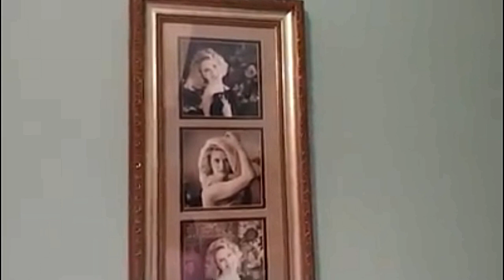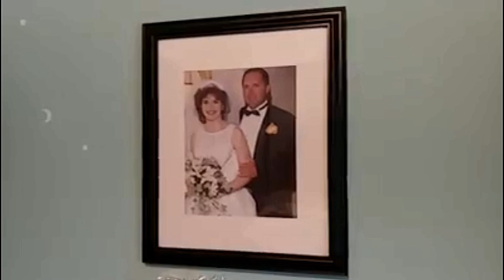Romantic Decor in the Bedroom is a MUST!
I hired an interior decorator to come to my home and pick out paint colors for me.  She taught me something when it came to my bedroom, I thought I would share with you.

I started this channel to show YouTube what a REAL country woman is like.  There is so much on YouTube that depicts southern women as something different than we really are!  I am inviting you into my REAL life experiences and daily vlog so that you can see a REAL southern woman's personality! On my Cooking Channel "Collard Valley Cooks" Here are some reviews:
She is: no acting, real, down to earth, southern girl, plain and simple, not uppity, warm personality, inspirational, blessing, down home, entertaining, informative, country cook, joyful, happy, love, friend, makes life fun,  hang out, friendly, country, sweet, down to earth, like family, breath of fresh air, genuine, southern accent, kinship, relate able, real person, real life, open, kind, life enhancer, calms me down, gets me out of my head, with there was a path between our yards, calm and kind, a shining light, southern, country cook, not fancy, not expensive, country charm, happy times!